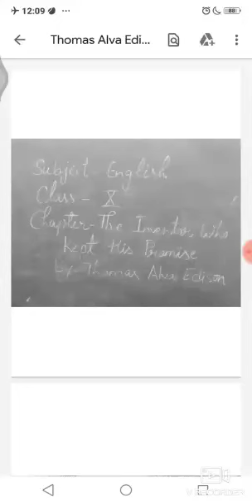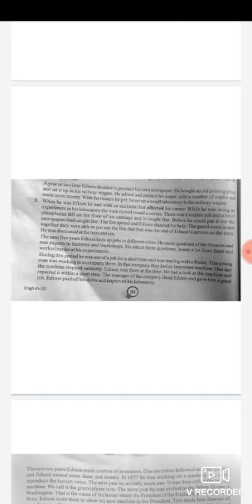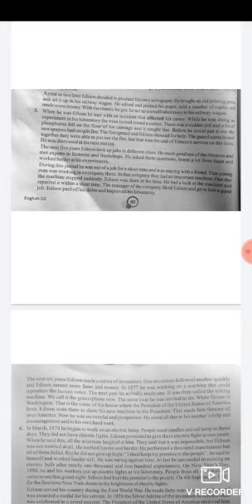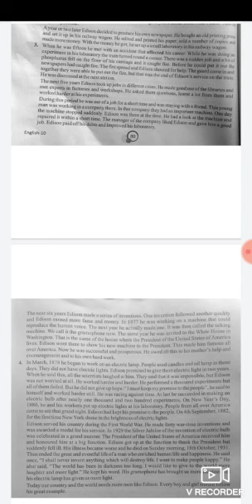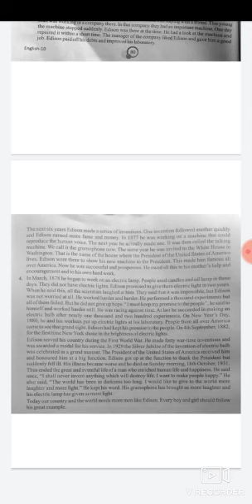Subject -English Class -10th Chapter -The Inventor Who Kept His Promise. Part -2